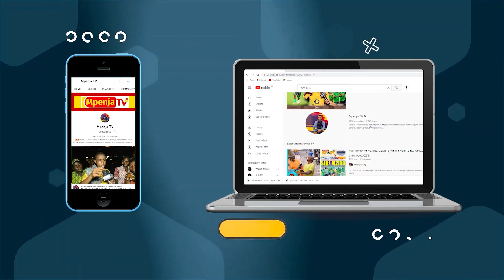NOVATUS DISMAS NA MORICE ABRAHAM WAAPA KUFANYA VIZURI MCHEZO WA MARUDIANO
Haya hapa mahojiano na makocha pamoja na wachezaji wa Tanzania U-23 baada ya kumalizika kwa mchezo wa awali wa kufuzu Afcon kati ya Tanzania U-23 Na Sudan U-23 ulioisha kwa suluhu ya bila kufungana katika uwanja wa Chamazi complex